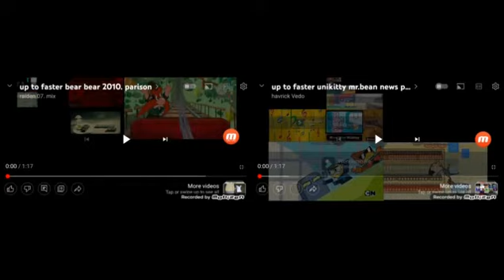up to faster windows 6.2 parison